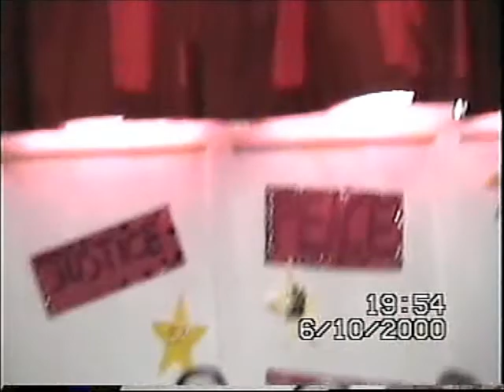St Marks School Christmas Nativity